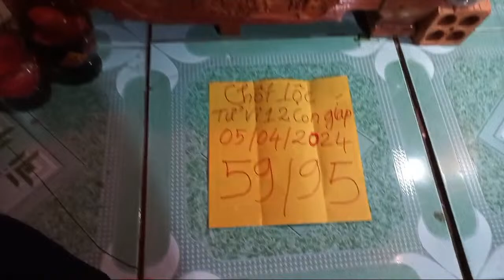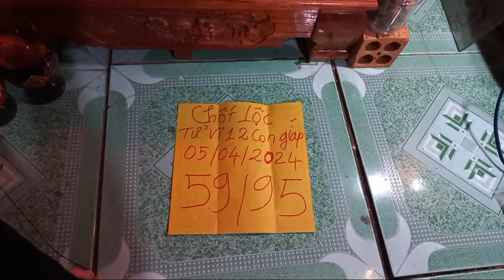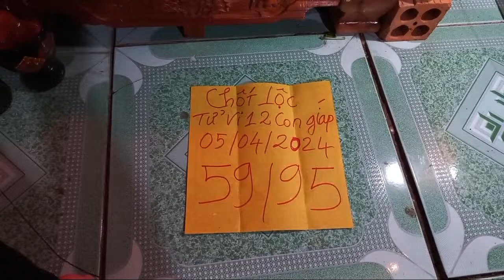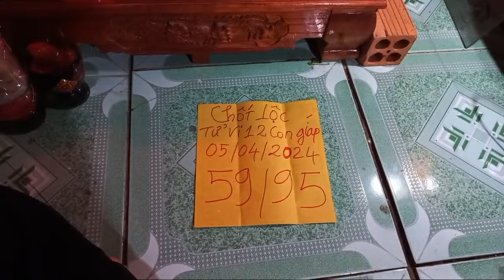tử vi 12 con giáp ngày kỷ hợi